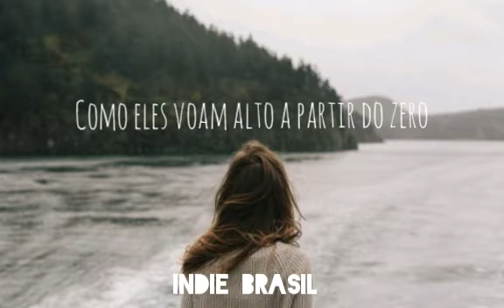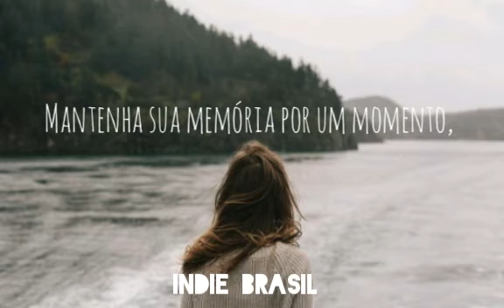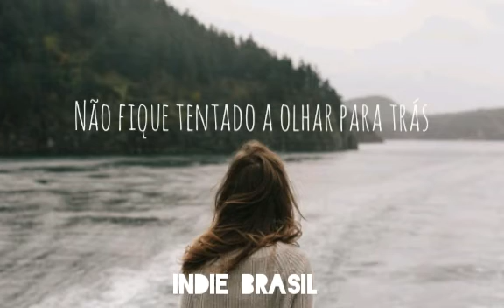The dø - Dust It Off [TRADUÇÃO/LEGENDADO]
Letra:

Burning papers into ashes, what a season
How they fly high from the ground up
There is yet another fountain
Flowing over, as the night falls
Keep dreaming away

If you hold on to that past
Don't you lock yourself inside
Nothing has been done before
It’s the most virgin dress you could possibly wear
Mess it up

Hold your memory for a moment, with a blind hand
Write some stories for tomorrow
From the bottle of amnesia
Find instructions, to salvation
To oblivion supreme

Don’t be tempted to look back
It has all happened before
Someday miraculous spread
Will forgive every cowardly thing that you've done
That I've done
Dust it off
(That you've done)
(That we've done)